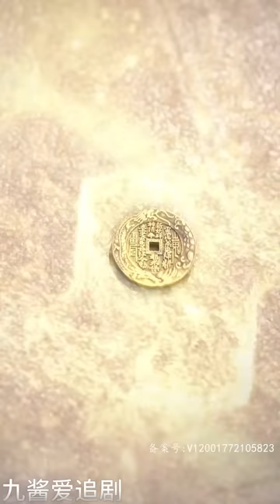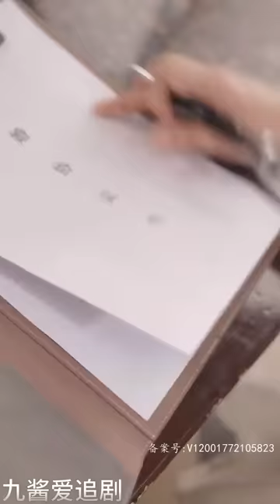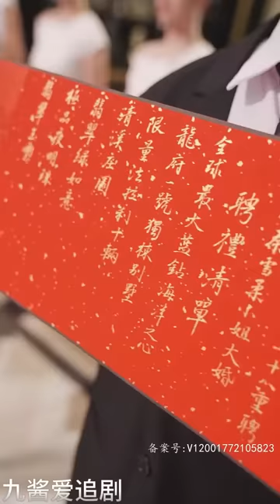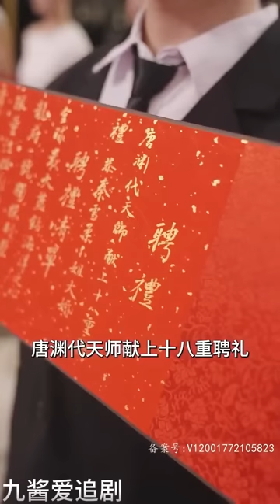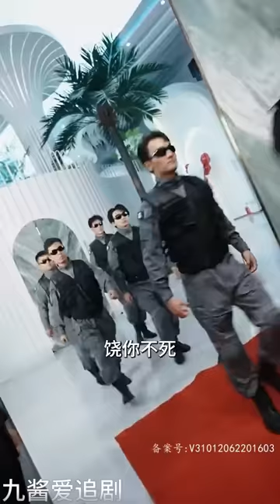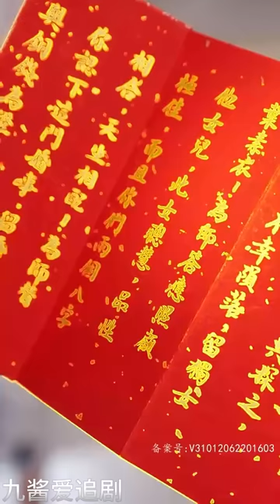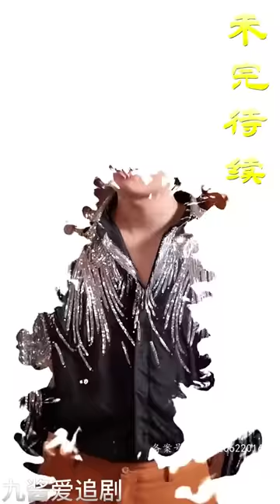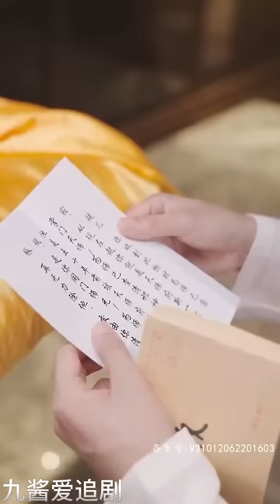[ENG SUB]《无双天师之震慑天下》（全集）玄门铜钱，万般债，天下何人敢不从，他是天下第一天师，和虚荣前妻离婚后，女帝带着她的百亿嫁妆来求婚了？！MiniDrama